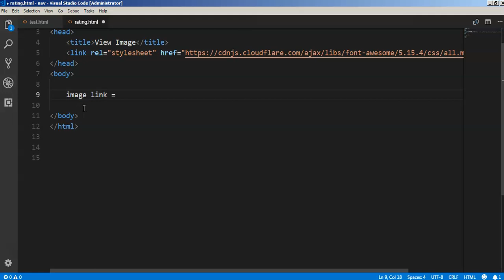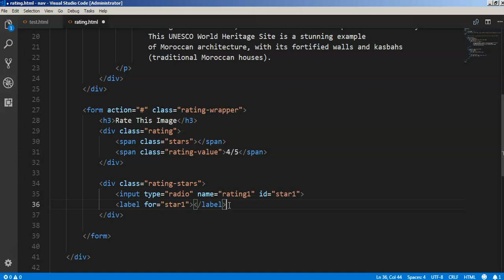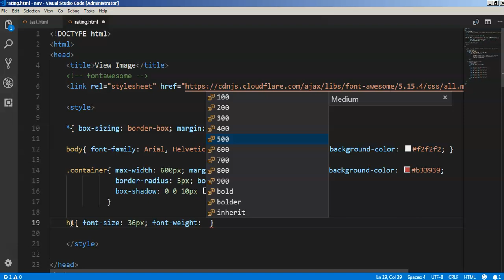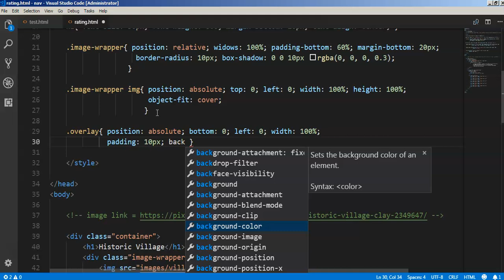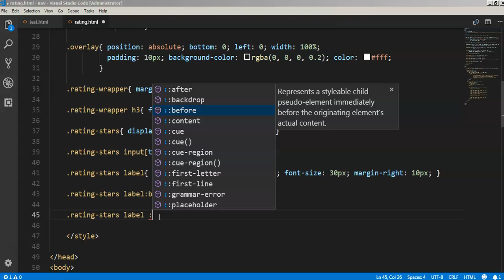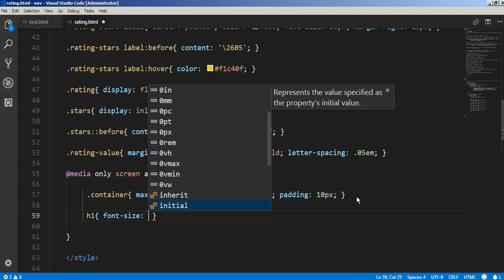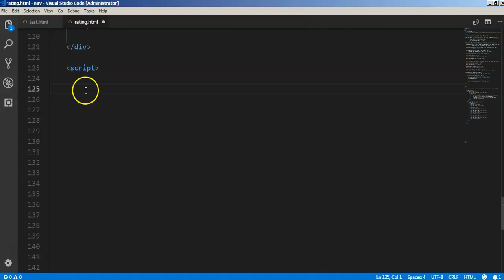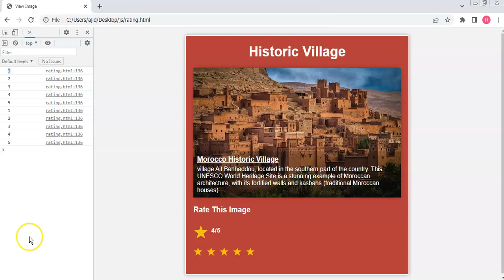JavaScript - How to Create an Image Rating Page with HTML, CSS, and JS [with full code]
how to make rating page in javascript, html and css with source code

[[[[[[[[[[[[[[[[[[[[ Javascript And PHP Tutorials And Projects! ]]]]]]]]]]]]]]]]]]]]

In This Javascript Tutorial we will See How To Create a rating system for an image displayed on a web page.

The program starts by selecting all the input elements of type "radio" that are inside an element with the class "rating-stars." Then, it attaches a click event listener to each input element.

When a user clicks on a rating star, the program retrieves the value of the clicked input element, representing the user's rating.
The program then changes the color of the labels of the first 'rating' stars to yellow to indicate the selected rating.
Additionally, it changes the color of the labels of the remaining stars to gray to indicate the unselected stars.
This program allows users to interactively rate the image using the star icons and provides visual feedback on the selected rating.

▶ 00:00 The Final Result Overview
▶ 00:30 Create The Web Page
▶ 10:15 Add Style To Web Page
▶ 45:20 Start The JS Script

Web Dev Tutorials